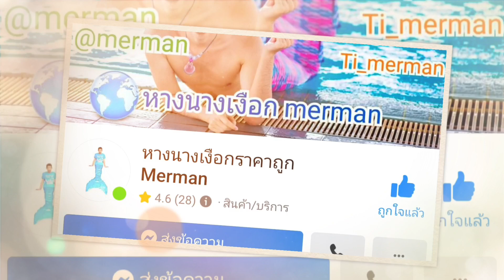ละครสั้นรวม : กลายเป็นนางเงือก ติดเกาะทะเล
@GailyFims @เกลลี่มิวสิค